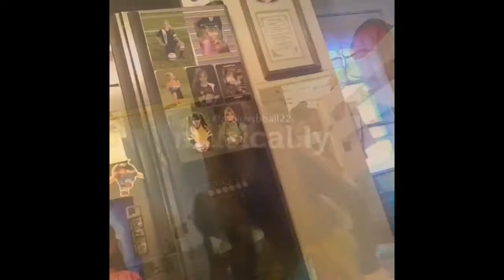Old and New Private Musical.lys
LIKE it says^